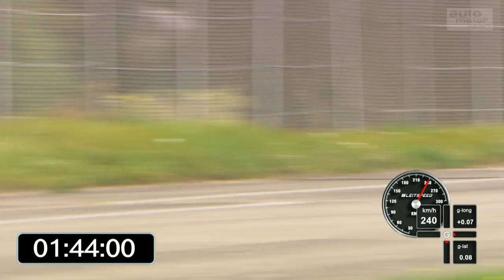Donkervoort GTO: Orkan im Cockpit - Fast Lap | auto motor und sport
Die Niederlande sind bekannt für Tulpen, Holzschuhe und Cannabis. Aber genug Klischees: Hier kommt ein Gefährt, das viele nicht auf der Rechnung haben, wenn sie an unsere Nachbarn denken: der Donkervoort GTO. Leichtbau ist das Kredo der Roadster-Konstruktion. Frei stehende Räder und zwei Rundscheinwerfer dienen als Erkennungszeichen. 380 PS treffen auf ein Gewicht von nur 695 Kilogramm. Wie schlägt sich der fleigende Holländer auf dem Rundkurs in Mendig. Fast Lap: Donkervoort GTO

Du willst noch mehr von Christian Menzel und dem Donkervoort GTO? Die komplette Folge (Laufzeit ca. 25 Minuten) findest du auf iTunes

Fahrzeugdaten – Donkervoort GTO
Motor: 2,5-Liter-Fünfzylinder
Leistung: 380 PS
Drehmoment: 475 Nm
Fahrzeuggewicht: 695kg
Beschleunigung (0-100 km/h): 2,8 Sekunden

Rundenzeiten:
1. Komo-Tec Ariel Atom – 01:42:76 min
2. McLaren 570S – 01:45:04 min
3. Donkervoort GTO – 01:46:28 min
4. McLaren 650S – 01:46:35 min
5. Porsche 911 GT3 RS – 01:47:30 min
6. Lamborghini Huracán – 01:47:31 min
7. Porsche 911 GT3 – 01:48:28 min
8. Komo-Tec Lotus Exige EX460 – 01:48:79 min
9. AC Schnitzer ACS4 – 01:49:06 min
10. Nissan GT-R – 01:49:10 min
11. Mercedes-AMG GT S – 01:49:22 min
12. AC Schnitzer ACL2 – 01:49:81 min
13. Porsche Cayman GT4 – 01:51:71 min
14. KTM X-Bow RR – 01:51:96 min
15. Mercedes AMG C63 S Coupé – 01:52:28 min
16. Radical SR3 SL – 01:52:41 min
17. Wimmer KTM X-Bow GT – 01:52:51 min
17.1 Mercedes-AMG C63 S – 01:52:51 min
18. BMW M4 – 01:52:76 min
19. Corvette C7 – 01:52:93 min
20. BMW M5 – 01:53:39 min
21. Porsche 718 Boxster S – 01:53:62 min
22. Aston Martin V12 Vantage S – 01:53:70 min
23. Audi RS6 – 01:53:85 min
24. BMW M6 – 01:54:02 min
25. Porsche Boxster Spyder (981) – 01:54:24 min
26. Jaguar F-Type R – 01:54:35 min
27. Porsche Panamera GTS – 01:55:85 min
28. Lotus Exige S – 01:55:89 min
29. Mercedes E63 AMG S – 01:56:35 min
30. Lexus RC F – 01:56:81 min
31. Audi RS7 – 01:56:84 min
32. Audi RS3 – 01:57:94 min
33. Ford Mustang GT – 01:58:42 min
34. Alfa Romeo 4C – 01:58:76 min
35. Audi TTS – 01:58:89 min
36. BMW i8 – 01:59:10 min
37. Bentley Continental GT Speed – 01:59:79 min
38. BMW M135i – 01:59:87 min
39. Honda Civic Type R – 02:00:88 min
40. Seat Leon Cupra 280 – 02:01:31 min
41. Jaguar F-Type Roadster V6 S – 02:01:49 min
42. VW Golf R – 02:02:50 min
43. Peugeot 308 GTI – 02:03:34 min
44. Audi S3 – 02:03:35 min
45. Subaru WRX STI – 02:03:72 min
46. Nissan 370Z Nismo – 02:04:33 min
47. VW Golf GTI – 02:06:20 min
48. VW Scirocco R – 02:07:39 min
49. BMW E30 M3 – 02:07:76 min
50. Ford Focus ST – 02:07:84 min
51. Audi S1 – 02:07:87 min
52. Skoda Octavia RS – 02:08:00 min
53. Opel Corsa OPC – 02:08:19 min
54. Ford Fiesta ST – 02:10:37 min
55. VW Polo GTI – 02:10:63 min
56. Mercedes 190E Evo II – 02:10:82 min
57. Mazda MX-5 – 02:11:32 min
58. Kia Pro Cee’d GT – 02:11:59 min
59. Hyundai Veloster 1.6 Turbo – 02:15:09 min
60. Polaris Slingshot – 02:15:15 min
61. Opel Adam S – 02:15:81 min
62. Mercedes Race-Truck – 02:18:42 min
63. Suzuki Swift Sport – 02:19:87 min
64. Morgan 3-Wheeler – 02:26:49 min
65. Renault Clio RS – 02:29:99 min (alte, längere Streckenführung)

Zu empfangen über folgende Pay TV-Plattformen:

  Cablecom (Schweiz)
  Swisscable-Verband (Schweiz)